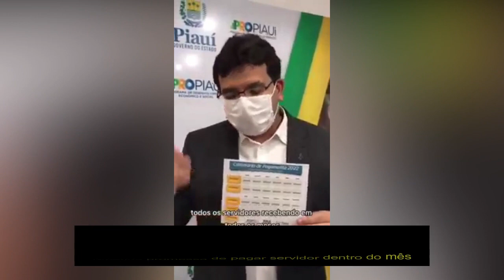Depois de 20 anos no poder, governador anuncia pagamento dentro do mês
Em nosso vídeo de hoje: Depois de 20 anos, governador anuncia pagamento dentro do mês, deixe os seus comentários.  Notícias, comentários e editoriais. Jornalismo e liberdade de expressão. Informações do Piauí, do Nordeste e do Brasil. Toni Rodrigues Além da Notícia. Obrigado.